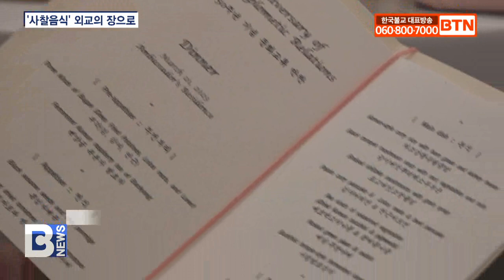[BTN뉴스] ‘강황’ 넣은 사찰음식‥한ㆍ인도 50주년 기념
〔앵커〕

한국과 인도 수교 50주년을 맞아 한 달 동안 인도국립현대미술관에서 열리는 ‘부처님 땅 인도에서 한국문화를 만나다’ 특별전 개막에 앞서 주인도 한국대사관에서는 사찰음식을 통한 외교의 장이 열렸습니다.  인도 뉴델리에서 이은아 기자 보도합니다.

〔리포트〕
동환스님/조계종 어산종장
(이번 문화교류 공덕으로 한국과 인도가 부강하고 국민들은 안락하며...)

뉴델리 주인도한국대사관에 경쾌한 화청이 울려 퍼집니다.

주인도한국대사관과 조계종이 한․인도수교 50주년 문화교류 행사를 본격적으로 시작하기에 앞서 22일 저녁 인도 정부 관계자와 각국 대사, 양국 국회의원 등 주요인사 40여 명을 초청해 사찰음식을 대접했습니다.

장재복/주인도한국대사
(참석하신 모든 분들 환영합니다. 오늘 특히 인도분들께서는 아주 엄청난 한국의 사찰음식을 끝까지 잘 즐겨주시기를 당부 드리겠습니다.)

나와 자연, 몸과 마음의 평안을 추구하는 한국 사찰음식으로 외교의 장을 연 겁니다.

주경스님/중앙종회의장
(2000년 전 가락국 김수로왕과 아유타국 허왕옥 공주의 결혼 이래 인도와 한국은 혈연과 불교, 정신과 문화를 통한 우호의 깊은 인연이 연결돼 있습니다. 오늘은 이러한 인연에 새로운 등불을 밝히는 이해와 화합의 시간입니다.)

만찬에 앞서 동환스님의 화청 공연과 불교를 통해 시작된 양국의 오랜 교류 역사를 소개한 영상은 큰 관심을 받았습니다.

조계종 총무원장 진우스님은 일정에 함께 하지 못한 아쉬움과 축하의 마음을 영상으로 전했습니다.

진우스님/조계종 총무원장
(한국과 인도의 수교 50주년을 축하합니다. 부처님의 나라 인도와 우리 한국이 앞으로도 굳은 신뢰와 우정으로 더 멋진 친구의 나라가 되길 발원합니다. )

강황콩밥, 감자 커리전 등 10여 가지 사찰음식을 준비한 정관스님은 양국 수교 50주년의 의미를 음식에 담았습니다.

정관스님/조계종 사찰음식 명장
(특별한 메뉴로 밥을 짓는 데 강황을 넣었습니다. 여기에도 인도와 한국의 식재료를 조합했습니다.)

정관스님의 상세한 소개에 사찰음식의 의미와 가치를 이해하게 된 인도 관계자들은 한국불교에 대한 관심과 기대를 감추지 않았습니다.

아푸르바 찬드라/ 정보방송부 차관
(인도와 한국 수교 50주년을 축하합니다. 우타프라데시에서 비하르에 이르는 부처님 성지를 40여 일 순례한 상월결사 순례단에 경의를 표합니다. 앞으로 인도와 한국 교류가 더욱 활발해지고 더 많은 한국 국민이 인도에 방문하길 기대합니다. 다시 한 번 수교 50주년을 축하합니다.  )

인도 주요 인사와 각국 대사들은 공양게를 시작으로 부각과 발효차, 흑임자죽 등을 오감으로 체험하며 한국사찰음식에 매료됐습니다.

정갈하고 담백한 맛, 재료에서부터 조리까지 사찰음식이 추구하는 가치가 한국을 세계에 소개하는 가교로 외교의 장에서 환영받고 있습니다.

특히 장재복 대사는 수교 50주년 기념행사와 더불어 43일 동안 인도 전역을 순례하며 한국과 한국불교를 알린 상월결사 인도순례단에 감사를 표하고 향후 역할과 효과에도 기대를 표했습니다.

(한국의 존재감을 더 부각시켰다고 생각합니다. 저희 대사관으로서도 외교활동을 하는 데 큰 도움이 되고 이러한 순례가 앞으로 계속 발전을 해서 보다 안전하고 건강하게 한국을 알리는 순례행사로 자리 잡길 희망합니다.)